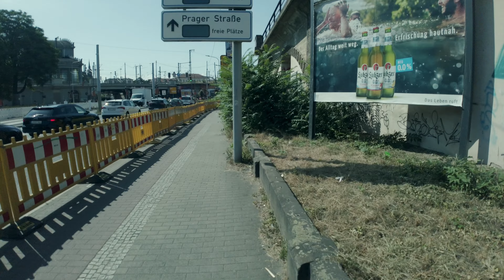Walking tour in Äußere Neustadt, Dresden, Germany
Äußere Neustadt is a happening area with buzzing beer gardens, cocktail bars and gay clubs, plus taco and falafel trucks catering to the late-night, post-party crowd. The artsy Kunsthofpassage complex has courtyards with vegan cafes, colorful wall murals and quirky shops selling vintage clothing. Martin-Luther-Kirche church hosts choir recitals, while the Scheune cultural center has live rock and movie nights.

- Date
August 9th, 2022
- Camera
Osmo Pocket 2
- Camera Setting
Resolutions : 4K

My Gears
Panasonic GH6
Panasonic GH5S
Panasonic LEICA DG VARIO-SUMMILUX 10-25mm/F1.7  ASPH. H-X1025
Panasonic LEICA DG NOCTICRON 42.5mm/F1.2  ASPH./POWER O.I.S.
Panasonic LEICA DG VARIO-ELMARIT 8-18mm F2.8-4.0 ASPH. H-E08018
Panasonic LEICA DG SUUMILUX 15mm/F1.7 ASPH. H-X015-K
Panasonic LEICA DG VARIO-ELMARIT 12-60mm/F2.8-4.0 ASPH./POWER O.I.S. H-ES12060
Tiffen 67mm Variable ND Filter